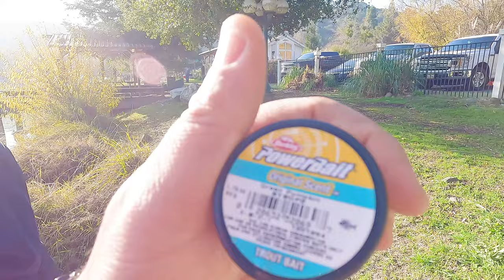Fishing Rainbow Trout with Pops | ITGETSREEL Episode 164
Bringing Pops out to the lake to catch his first rainbow trout